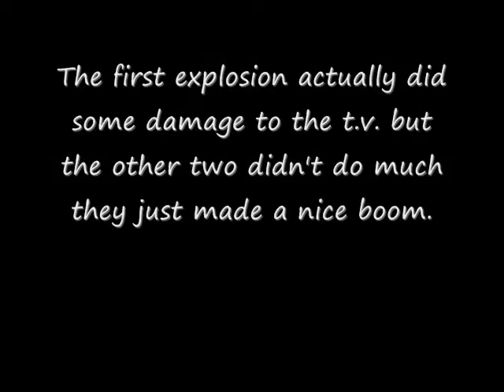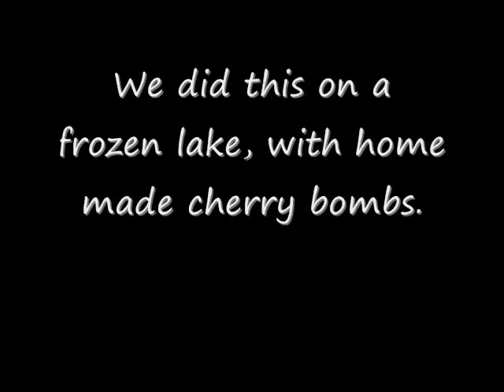How to dispose of a t.v. with explosion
We blew up this t.v. on a lake bed with 3 cherry bombs. The cherry bombs were made from ping pong balls along with some other household items.